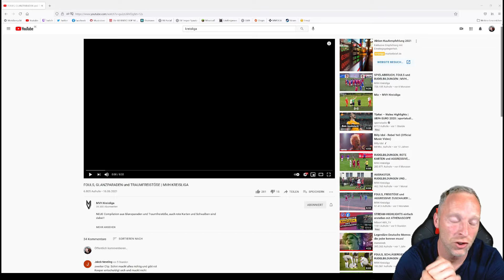Kreisliga Fouls Glanzparaden und Traumfreistöße MVH Kreisliga Reactions Buttchii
Ich reagiere auf Kreisliga Fouls Glanzparaden und Traumfreistöße
von MVH Kreisliga Buttchii Reactions